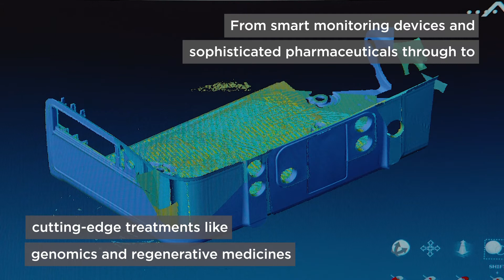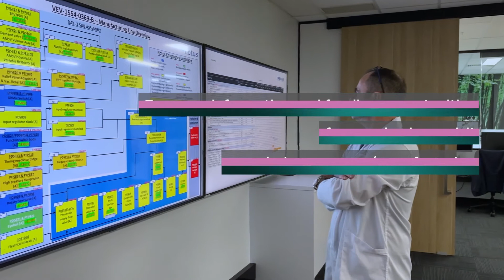National Manufacturing Priority Area - Medical Products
Medical manufacturing is important to the Australian economy, providing high-paid jobs and export revenue.